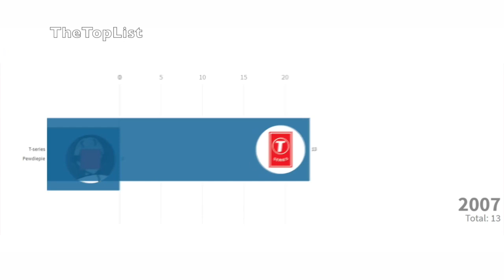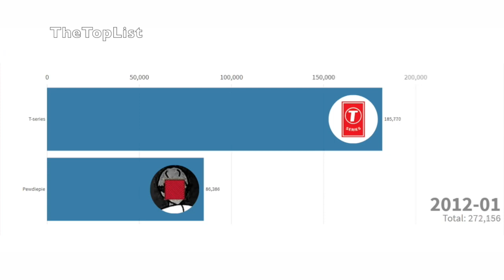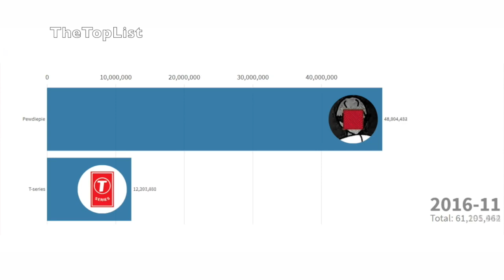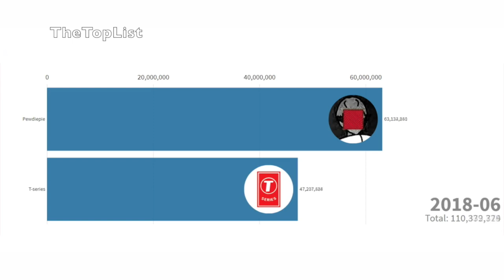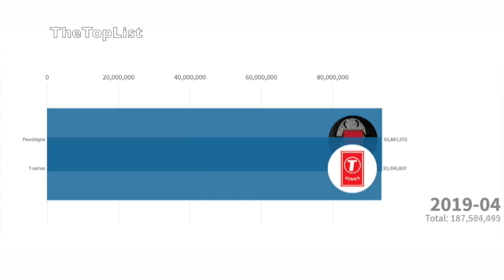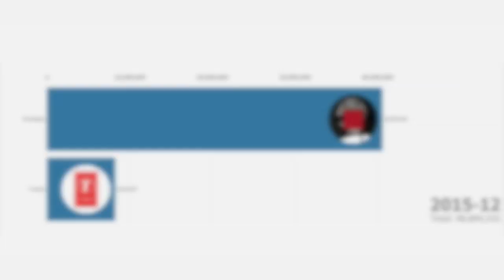PewDiePie vs T-Series subscribers (2006-2019) every month!